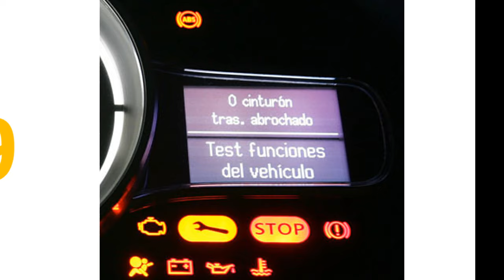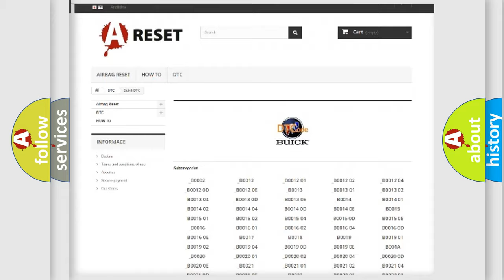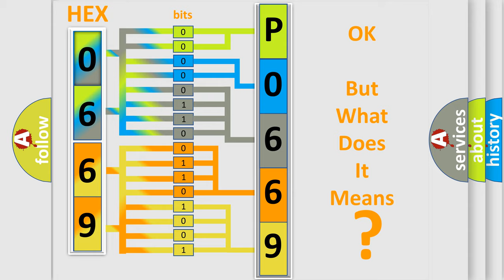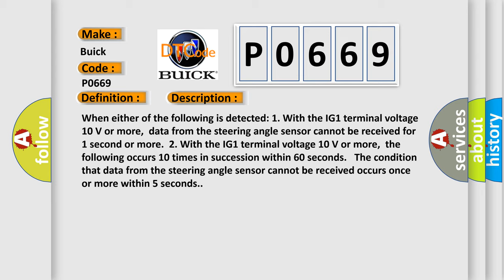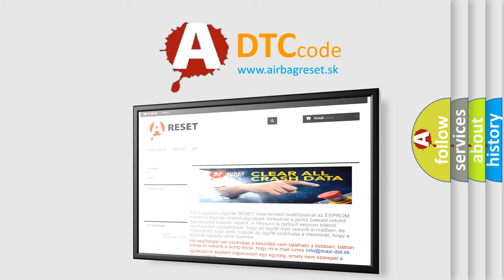DTC Buick P0669 Short Explanation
Contents:
0:21 Basic DTC analysis according to OBD2 protocol standard.
1:48 Insight into programming
2:58 A diagnostically understandable description of the Diagnostic Trouble Code
3:05 Basic error definition

Make:
Buick
Code:
P0669
Definition:
Lost Communication with Steering Angle Sensor Module
Description:
When either of the following is detected: 1. With the IG1 terminal voltage 10 V or more,data from the steering angle sensor cannot be received for 1 second or more.2. With the IG1 terminal voltage 10 V or more,the following occurs 10 times in succession within 60 seconds. The condition that data from the steering angle sensor cannot be received occurs once or more within 5 seconds.
Cause:
 CAN communication system Steering angle sensor Skid control ECU